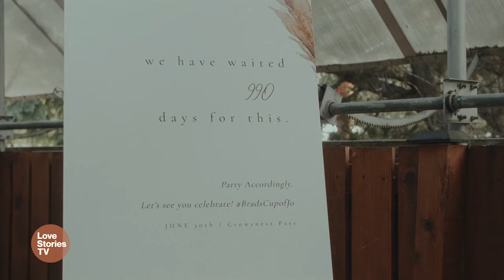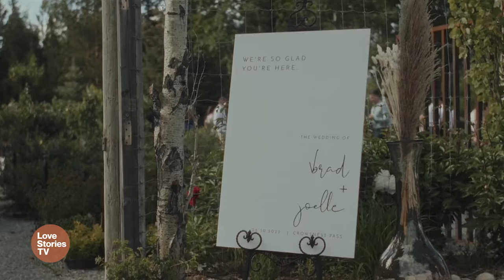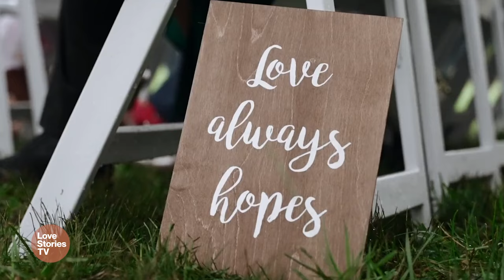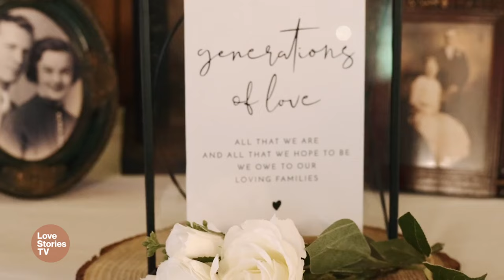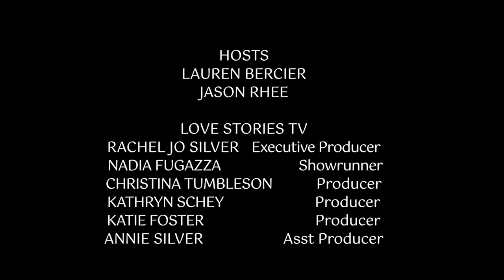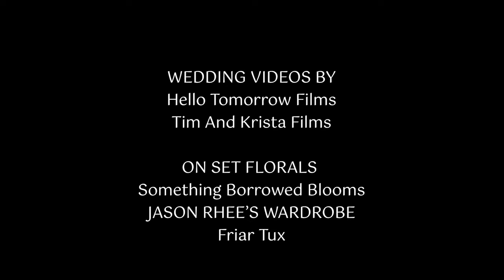Wedding Hack: Impress Your Guests & Save $ On Your Flowers! | Love In Bloom Episode 1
Welcome to Episode 1 of Love In Bloom presented by Something Borrowed Blooms! Join our hosts Jason Rhee and Lauren Bercier as they watch romantic spring weddings and share their own expert tips and tricks along the way. Streaming now on The Love Stories TV Channel.

The Love Stories TV Channel is available on Sling, Redbox, Fubo, Local Now, Rakuten TV and more.

CREDITS
Executive Producer: Nadia Fugazza
Production Company: Solo Tree Productions
Editing: Archaius Creative
Hair & Makeup: Sarah Nunez
Florals: Something Borrowed Blooms

○ Bride Won't Let Groom See Her in this Non-Traditional First Look | Wait to See His Reaction!

Love Stories TV is your destination for heartwarming moments, real love stories, and incredible weddings.